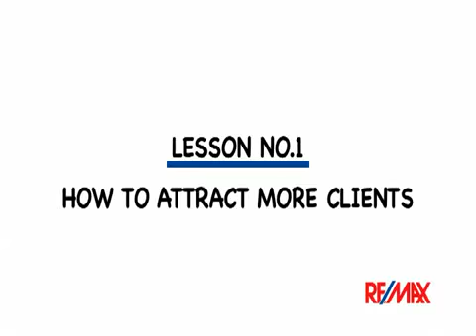RE_MAX Marketingtools. REMAX.mp4